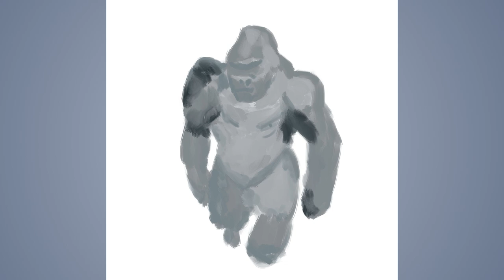Speed drawing #432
Digital drawing in Krita for Daily Drawing Challenge #1203 Facebook group.